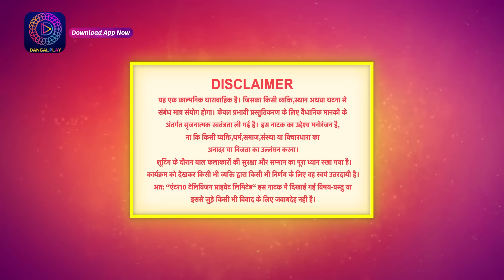Baazi Ishq Ki | 11 July 2023 | Full Episode 101 | बाज़ी इश्क़ की | Dangal TV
Baazi Ishq Ki | Mon- Sat 10 pm on Dangal TV

You can watch the Dangal TV channel :
Fastway Channel No: 15
Digena Channel No: 117
Zing Channel No: 119
Tata Play: 177
Sun Channel No : 328